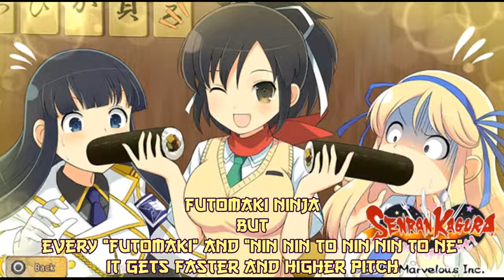Futomaki Ninja but every futomaki and nin nin to nin nin to ne it gets faster and higher pitched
What am I doing in my life